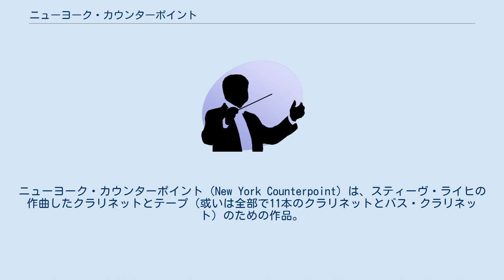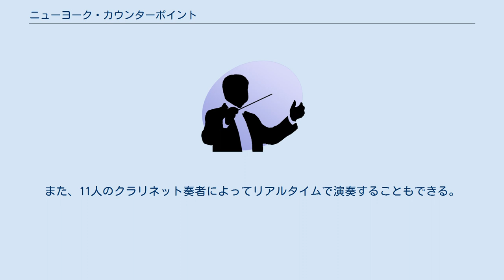ニューヨーク・カウンターポイント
ニューヨーク・カウンターポイント（New York Counterpoint）は、スティーヴ・ライヒの作曲したクラリネットとテープ（或いは全部で11本のクラリネットとバス・クラリネット）のための作品。
 リチャード・ストルツマンの委嘱で1984年に作曲され、1986年1月20日にニューヨークのエイヴリー・フィッシャー・ホールで初演された。
 独奏楽器とテープのための「カウンターポイント」シリーズの2作目（1作目はフルートのための『ヴァーモント・カウンターポイント』）にあたり、同種の楽器の響き合いによって、ライヒの初期作品を思わせる多層的な響きが形作られている。
またこの作品ではクラリネットによって電子楽器に近い音色が生まれ、それによってニューヨークという街の波打つ活気を再現することが試みられていた。
ライヒの作品の中でも広く知られているものの一つである。
 奏者は事前に10のパートを録音し（出版社のブージー・アンド・ホークスからCDがレンタルされている）、ライヴではリアルタイムの演奏と録音とをミキシングして聴衆に届ける。
また、11人のクラリネット奏者によってリアルタイムで演奏することもできる。
 切れ目なく演奏される急‐緩‐急の3楽章からなり、演奏時間は約11分。